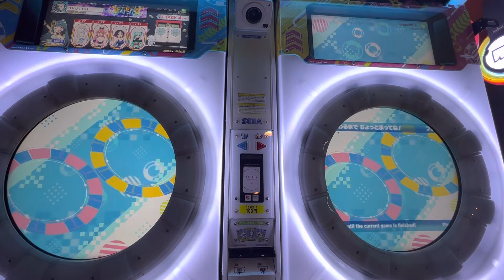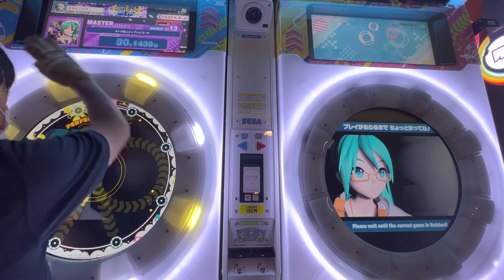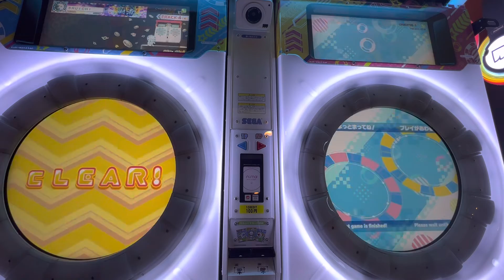2022/07/23【maimaiでらっくすUNiVERSE PLUS】 maimaiでらっくす maimai 町田ラウンドワン